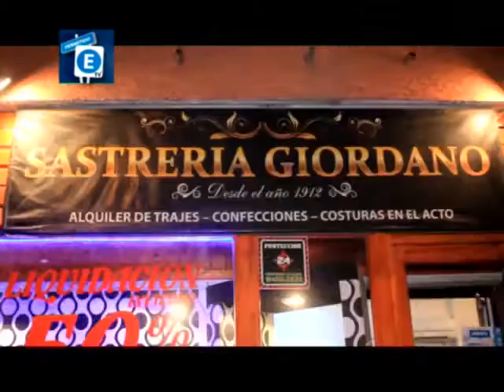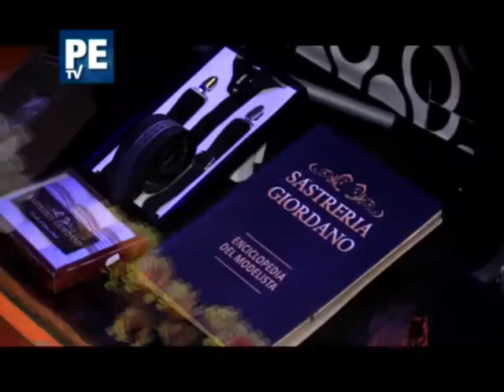Permitido Estacionar TV - SASTRERIA GIORDANO celebró su 1er. Aniversario en Santiago 443